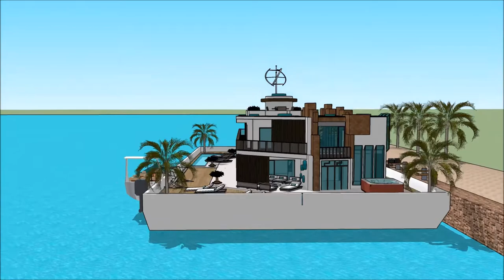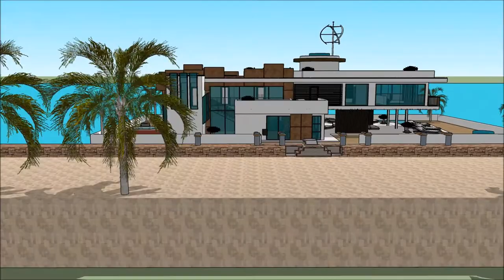בית צף סירה בבית בית סירה עיצוב אדריכלות בית אחוזה יוקרתי ארכיטקטורה אדריכל 3D model sketchup בית מי